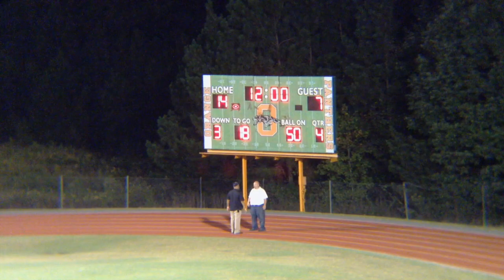Panthers vs Northwood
This video is about Panthers vs Northwood